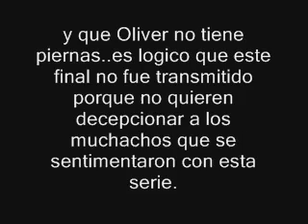Final de Supercampeones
Verdadero Final